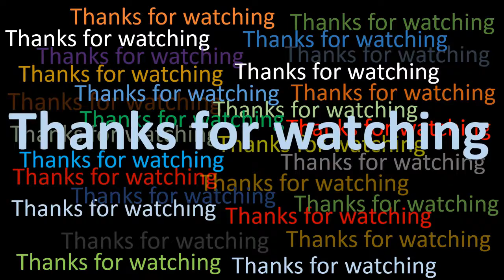Beautiful rock landscape in Water color drawing | How to draw a Beautiful rock landscape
Here is a Water color drawing of Beautiful rock landscape by Tarpon Kumar Paul.